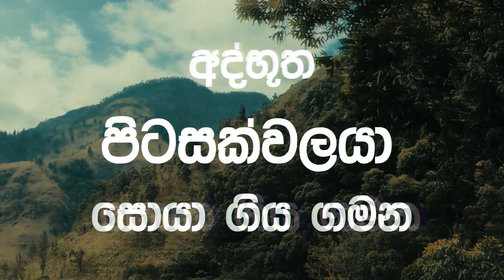අද්භූත පිටසක්වලයා සොයා ගිය ගමන | හෙට දෙන්නම් Full Video එක